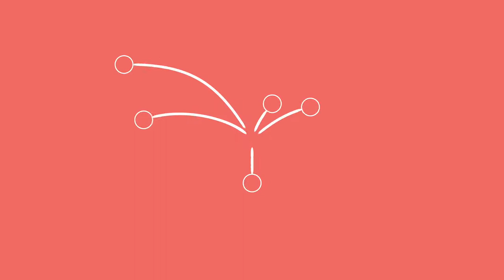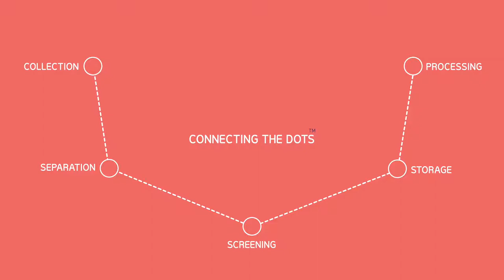SPAN Corporate Brand Film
To know the company "SPAN". A new generation and new transformation in the way we approach to sell